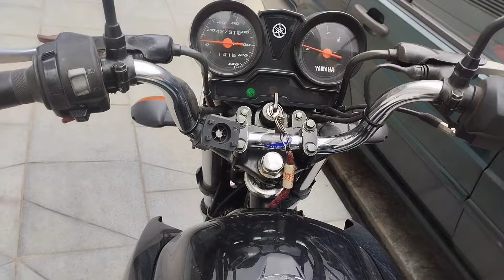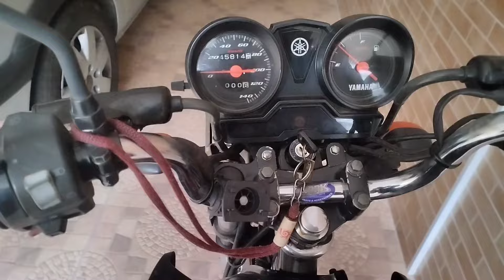YBR Factor 125, moto fraca resolvido, troca do pistone com diafragma.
Neste vídeo eu faço uma manutenção no carburador da moto por ela não estar desenvolvendo sua potência total, fiz uma limpeza no carburador e a substituição do pistonete com diafragma por conta do que estava na moto ser ainda o original com 11 anos de uso, e já tinha desgaste na lateral do pistonete e a borracha ressecada pelo tempo.

link do vídeo da limpeza complete do carburador regulagem de válvula e limpeza do filtro de ar.